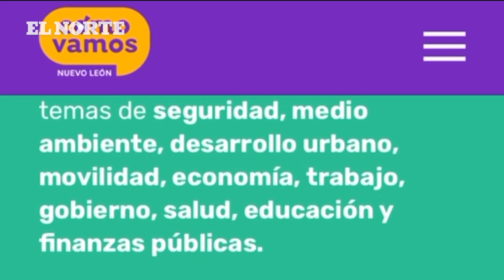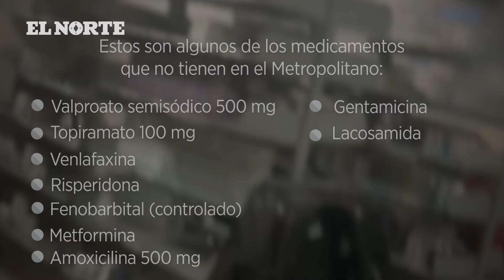Batallan con medicinas en Hospital Metropolitano | Monterrey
Pacientes del Hospital Metropolitano y centros de salud operados por el estado denuncian la falta de medicamentos.